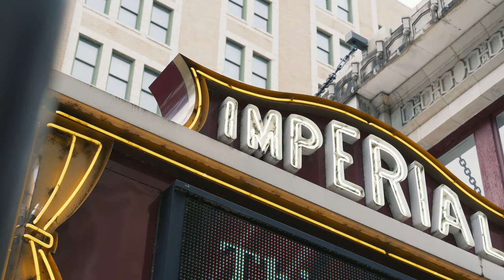Why You Need To Move To Augusta, Georgia!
Are you considering a move to Augusta, Georgia? In this video, we'll highlight all the compelling reasons why Augusta should be your next home! From its rich history and stunning natural beauty.

As the leading real estate agency in the region, our 100+ years of experience enables us to provide unparalleled insight into Augusta's real estate market. Join us as we guide you through the scenic neighborhoods, breathtaking landscapes, top-rated schools, and thriving local businesses that make Augusta a gem in the South.